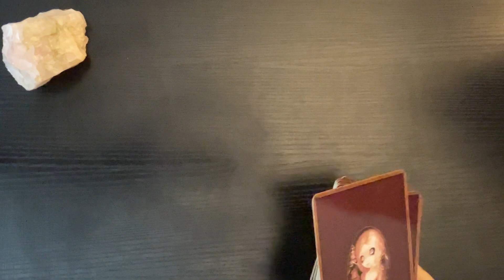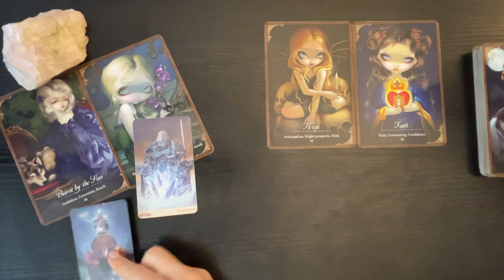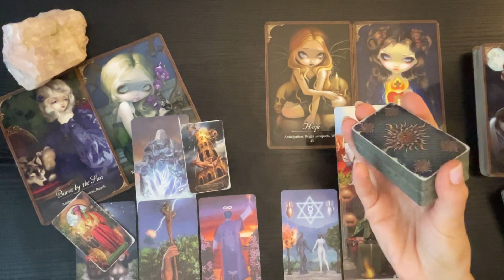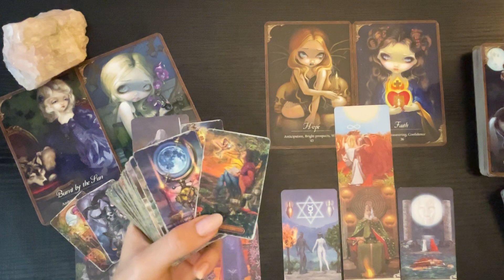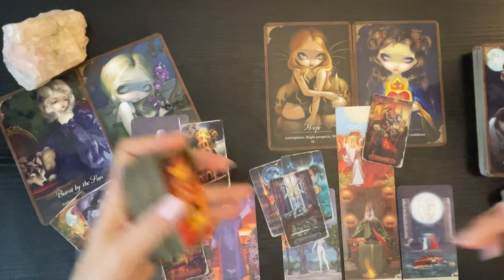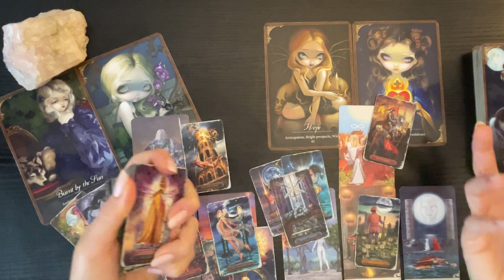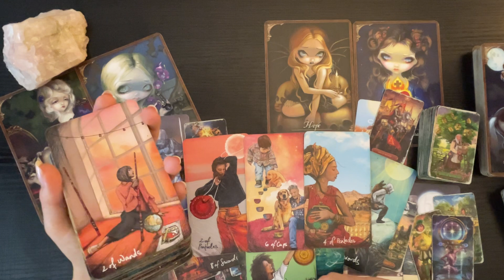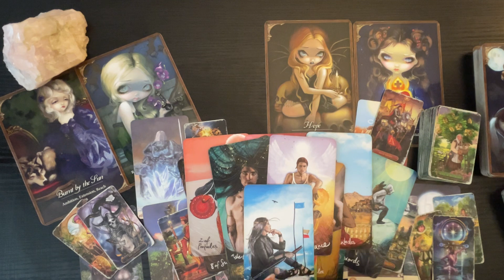GEMINI IT’S A FRONT! THEY ARE ONLY PRETENDING THEY ARE OKAY WITH IT!!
Hi GEMINI!
Sun, Moon, Rising, Venus, North Node
Progressed...
I hope this resonates with you and brings you clarity! Feel free to check previous and future reads and your other placements for more or different information.
Love ya

RELEVANT ENERGIES